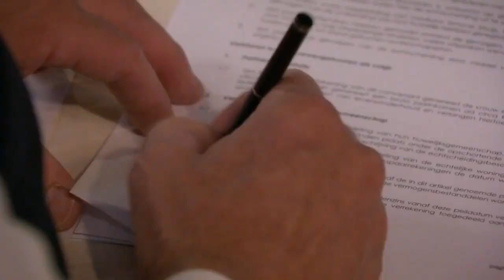GTST - Carmen werkt voor Rob: Ludo en Billy gaan scheiden - Deel 193 (30-09-2019)